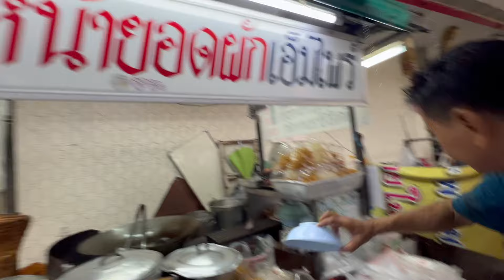หมี่กรอบราดหน้า นฤดลยอดผักราดหน้าเอ็มไพร์ ทำไมราดหน้าต้องเอ็มไพร์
อยากทราบว่า ทำไมราดหน้าต้องเอ็มไพร์ ในคลิปเลยครับ